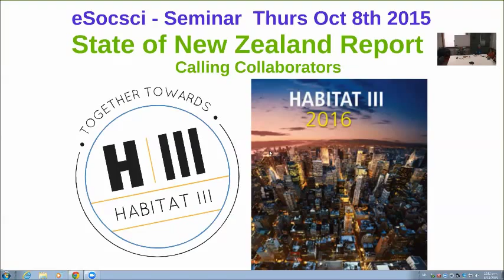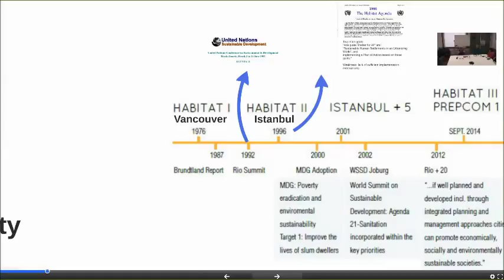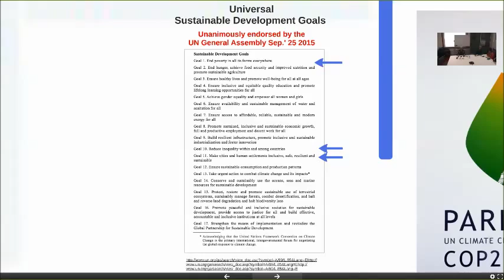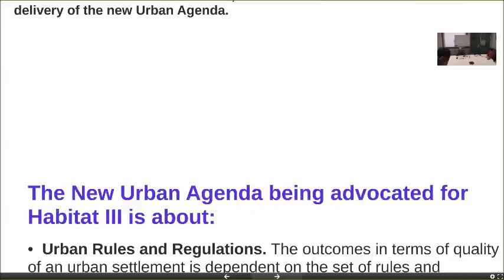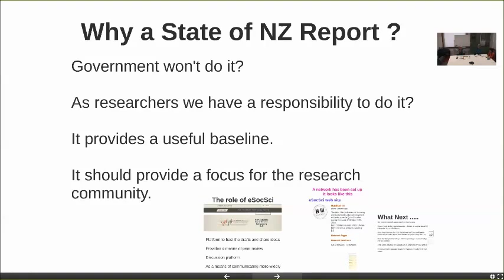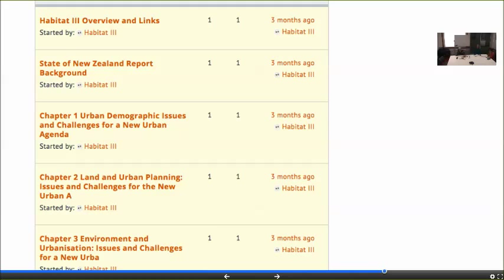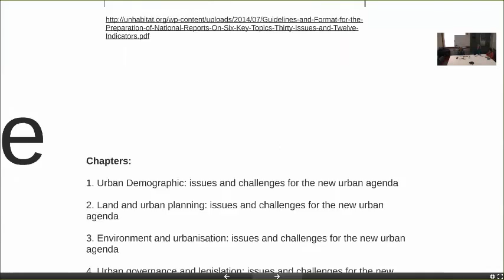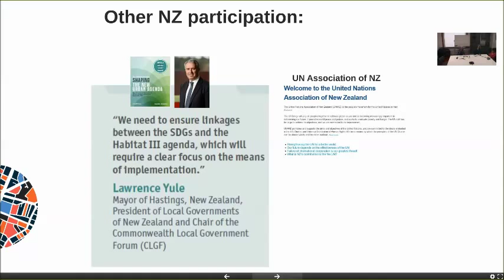eSocSci UN Habitat III Introductory Seminar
Join Prof. Dory Reeves and her colleagues as she outlines the goals for the eSocSci's Habitat III network and New Zealand's submission for the UN Habitat For a Better Urban Future Conference 2016